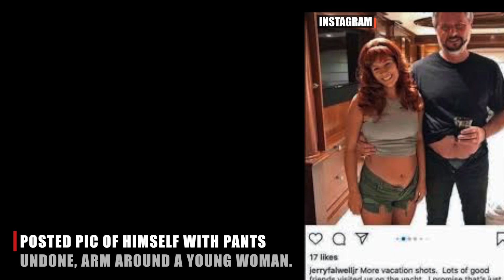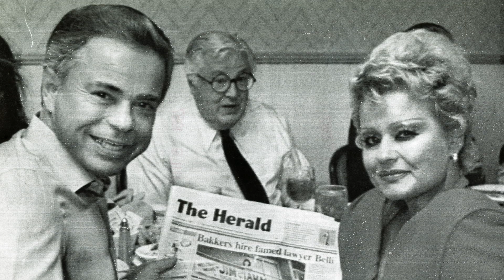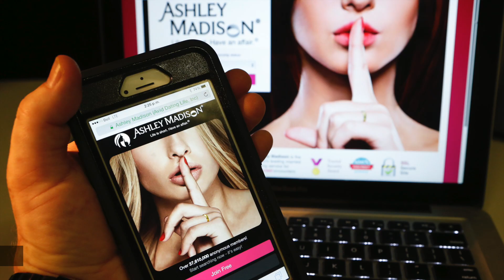BAD BOY BIBLE THUMPERS: Jerry Fallwell Jr. & co. the latest to taste earthly pleasures